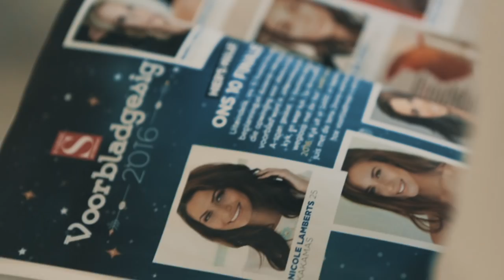SARIE Voorbladgesig 2016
SARIE Voorbladgesig 2016-avontuur!